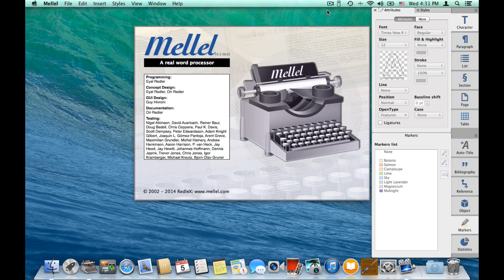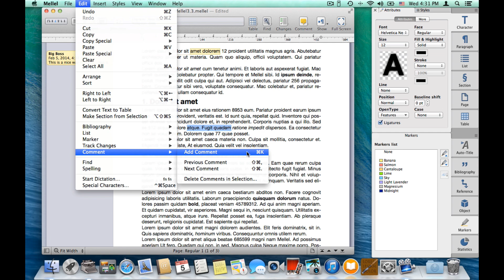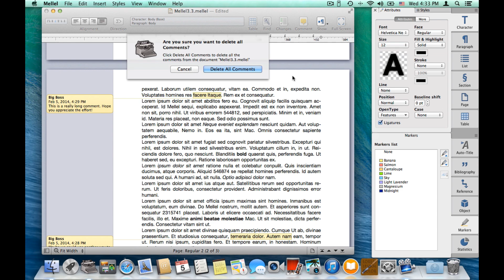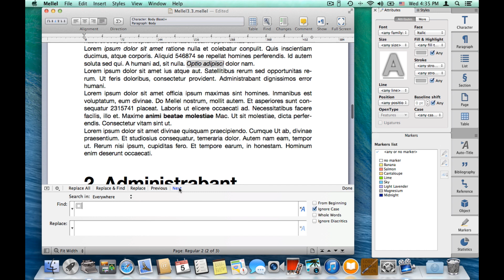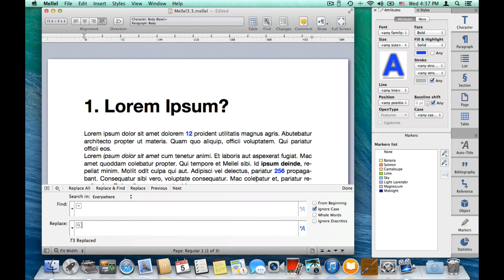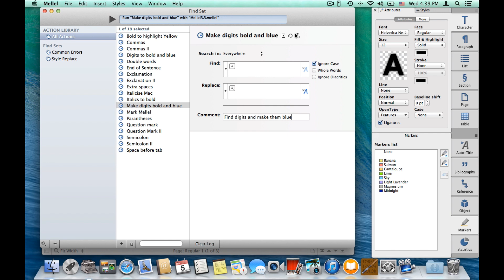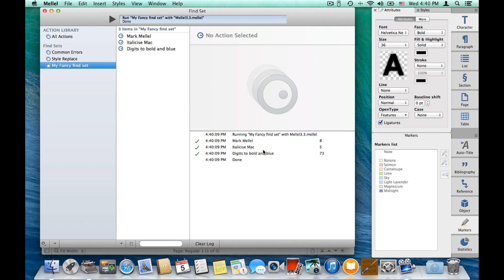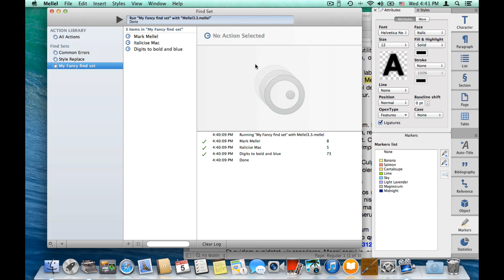Mellel 3.3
Learn what's new with Mellel 3.3, the latest version of the leading Mac word-processor. Topics include Comments, the new Find Strip and FindSets.